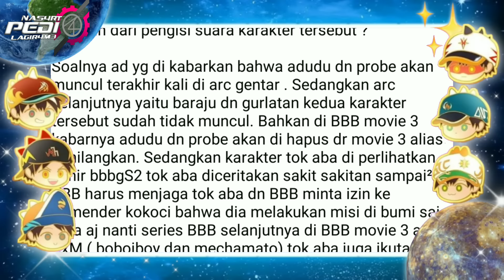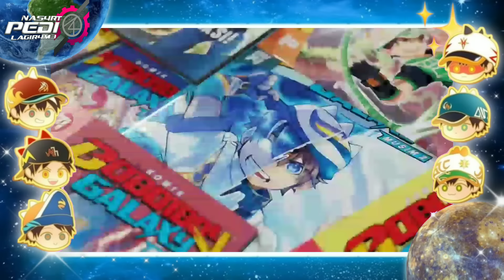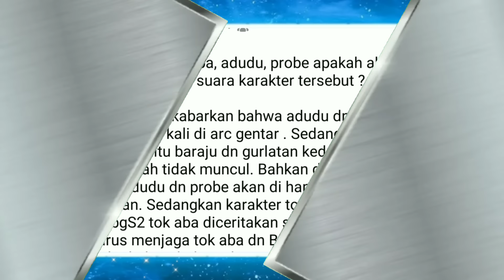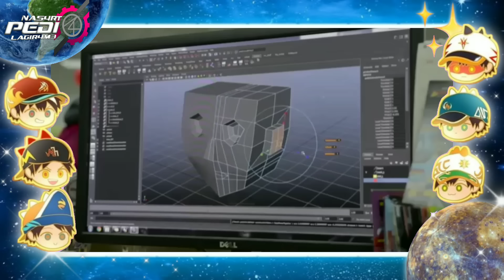Akhir Dari Adudu Dan Tok Aba Di BoBoiBoy Galaxy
BoBoiBoy Galaxy Musim 2 Episode 7 Terbaru Pelawat Misterius Dari Angkasa Lepas

Terimakasih 👍